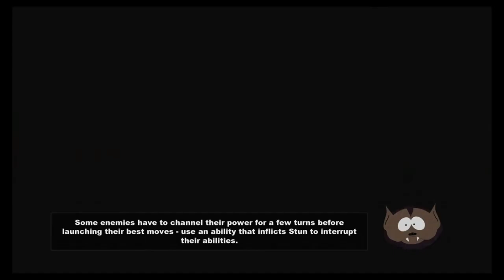South Park The Stick of Truth (parte3)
Reclutando a Token, matando ratas en el bar y Al Gore necesita ayuda para detener al hombre oso cerdo